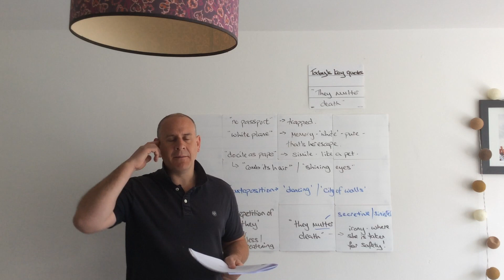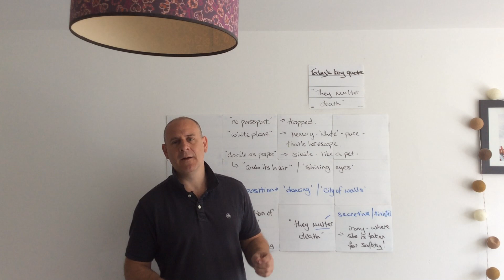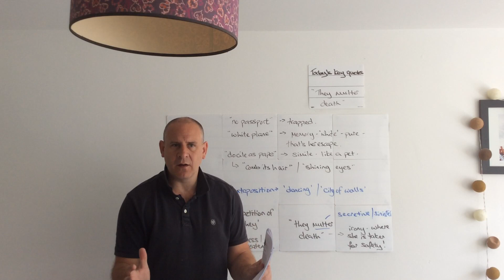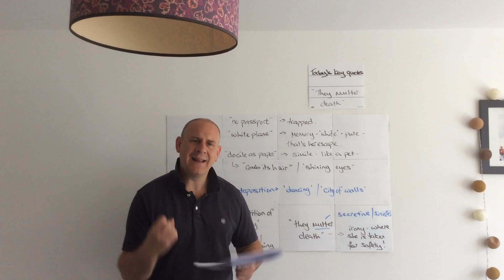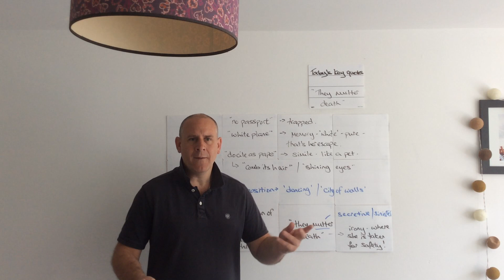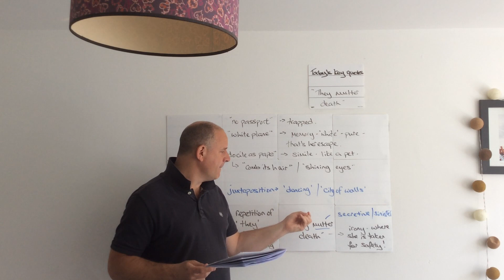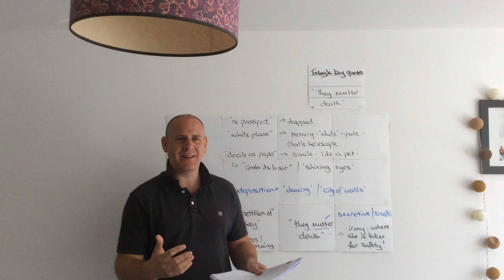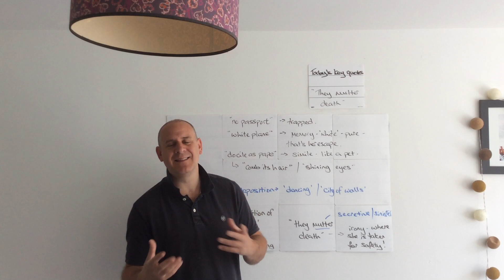Emigree part 3